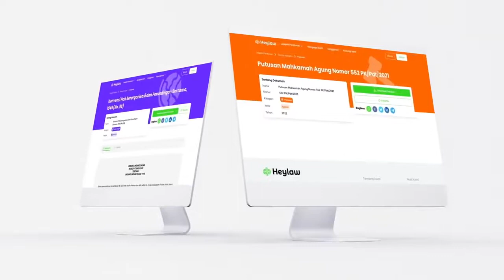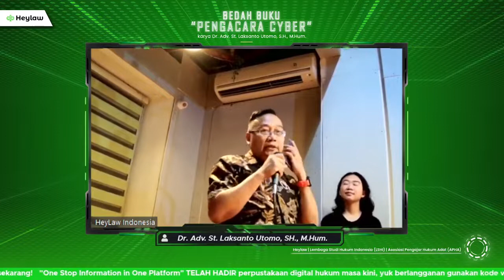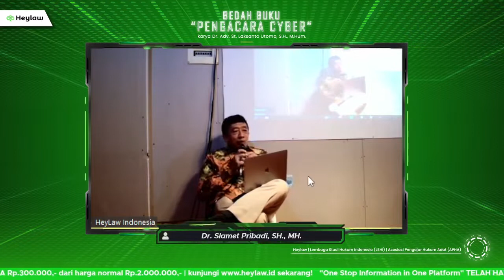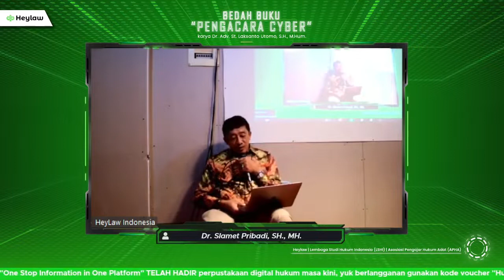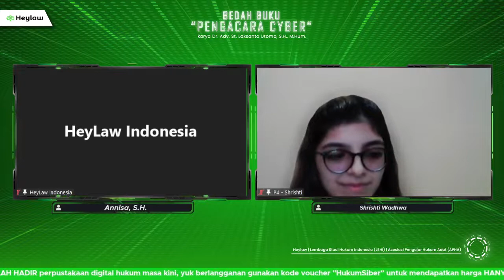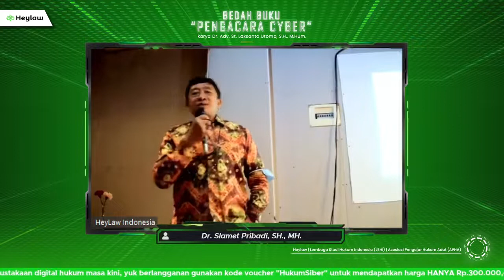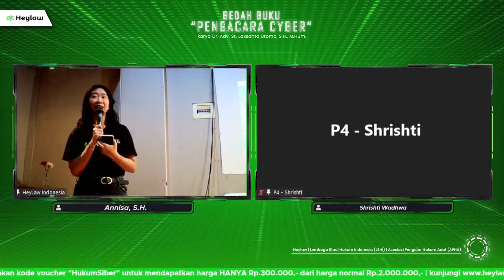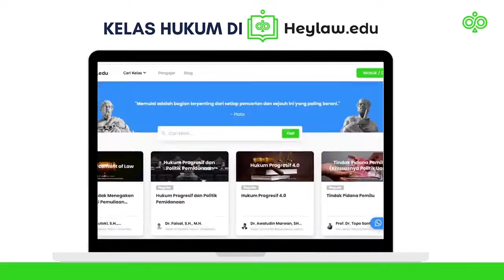Bedah Buku PENGACARA CYBER karya Dr. Adv. St. Laksanto Utomo, SH, MHum.